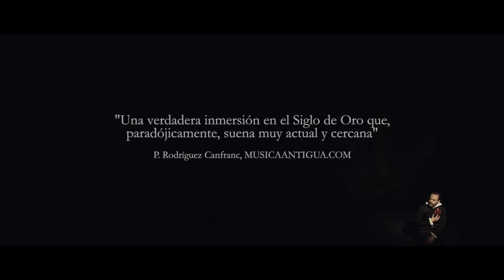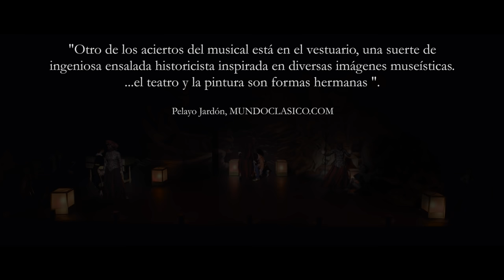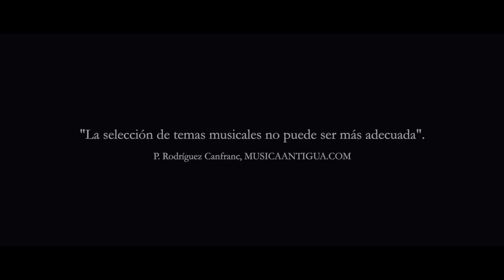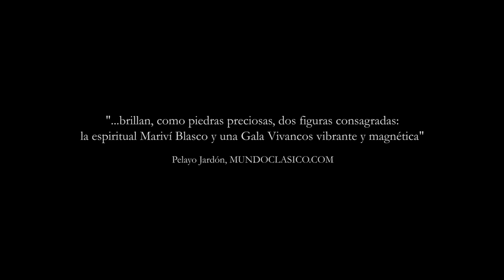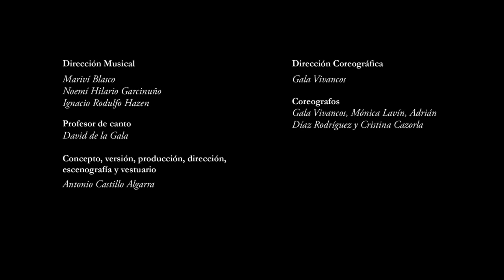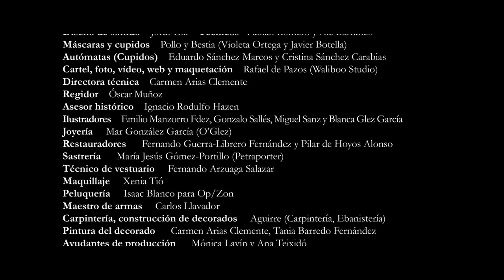Yo soy la Locura y Jácaras. Trailer de LA CRÍTICA DEL AMOR, fiesta cantada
Mariví Blasco canta "Yo soy la Locura" (de Henri du Bailly), con Gala Vivancos tocando castañuelas; Sara Águeda, el arpa de dos órdenes; Rodrigo Rodríguez, el shakuhachi; Enrique Pastor, la guitarra barroca; Patricia Rodríguez Rivero, viola de gamba; y Pablo F. Cantalapiedra a la percusión, en el musical LA CRÍTICA DEL AMOR, fiesta cantada, de Pedro Calderón de la Barca.

Dirección y arreglo: Antonio Castillo Algarra (For the Fun of It)

Vídeo: Rafa de Pazos (Waliboo Studio). Sonido: Jordi Gil (Sputnik)

Warner Classics y For the Fun of It presentan:

El disco de La Crítica del Amor, fiesta cantada
El Barroco español como no se había visto ni oído desde 1636

El gran público tenía casi olvidado que el teatro del Siglo de Oro consistía principalmente en música y danza. Aquellas “fiestas cantadas” –originalísima innovación española de la corte de Felipe IV, y origen del musical actual– recuperan en La Crítica del Amor las voces jóvenes y la vida que habían perdido tras refugiarse en ejecuciones eruditas; junto a las preceptivas guitarra y arpa, se graba por primera vez este repertorio popular del XVII con una imponente sección de vientos, incluso con shakuhachi en la La Locura (recordando que Felipe III acertó a abrirse a Japón), o con guiños a la Edad de Plata de la cultura española y americana (desde Juan Ramón Jiménez, a My Funny Valentine), y las arrebatadoras castañuelas de Gala Vivancos. Las figuras más prestigiosas de la música antigua española, como Mariví Blasco o Sara Águeda, se unen al joven elenco de La Crítica del Amor para recordar juntos que el musical nació en Madrid.

Un musical de gran formato para el Barroco español
Argumento
En el Madrid “alucinado y alucinante” (como lo describió Ortega) de 1636, vemos bailar a las mozas de Vallecas; pasearse a los lindos y galanes por el Pradillo de San Gerónimo; bailar a las ilustres “fregonas”; o La Locura, salida de los viejos cuadros de El Bosco. La protagonista de la obra es Beatriz; ella es la “crítica”, esto es: la “pedante” (en la época que nace el criticismo en filosofía y en teatro: Descartes frente a Calderón); y su hermana pequeña teme que se quedará sin casar: porque entonces podía uno salir libre de culpa tras haber matado a otro hombre, pero jamás se podía pretender a la segunda hermana si no se había casado antes a la primera...

REPARTO:
La Locura; Eco (ninfa). Mariví Blasco
La Locura; Bodegonera; Megera (ninfa). Gala Vivancos

y por orden de aparición:
Moscatel. Javier Sintas
Don Alonso. Jaime Rodríguez Alonso
Don Juan. Adrián Díaz Rodríguez
Don Luis. Pablo Sanz Vidal
Don Diego. Manuel Guerra-Librero de Hoyos
Don Ernesto. Gonzalo Peguero
Genaro (criado mulato capón). Patricia García Alvarado
Dña Leonor; La Locura; Fregona. Mónica Lavín
Inés; Fregona. Ana Teixidó
Dña Beatriz (La Crítica). Ignacio Rodulfo Hazen
Don Pedro. Antonio Castillo Algarra

Atrecistas. Laura Castilla y
                                                                    Ana Lavín

LOS MÚSICOS:
Guitarra Barroca. Enrique Pastor Morales
Percusión; Bodegonero. Pablo F. Cantalapiedra
Viola de gamba; Moza de Vallecas; Fregona. Patricia Rodríguez Rivero
Virginal; Moza de Vallecas. Clara Sevillano Reimers
Flautas de Pico. José María Pancorbo
Shakuhachi. Rodrigo Rodríguez
Bajón, bajoncillo. Fernando Sánchez
Sacabuche. Elies Hernandis
Corneta. Daniel Bernaza
Arpa de dos órdenes. Sara Águeda

DIRECCIÓN MUSICAL:
Mariví Blasco, Noemí Hilario Garcinuño, Ignacio Rodulfo Hazen

DIRECCIÓN COREOGRÁFICA:
Gala Vivancos

COREÓGRAFOS:
Adrián Díaz Rodríguez, Mónica Lavín, Cristina Cazorla

CONCEPTO, VERSIÓN, PRODUCCIÓN, DIRECCIÓN, ESCENOGRAFÍA Y VESTUARIO:
Antonio Castillo Algarra